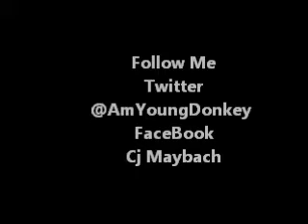Young Donkey - Same Damn Time Promo Freestyle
Promo Freestyle for Hold It Down Mixtape Coming Soon